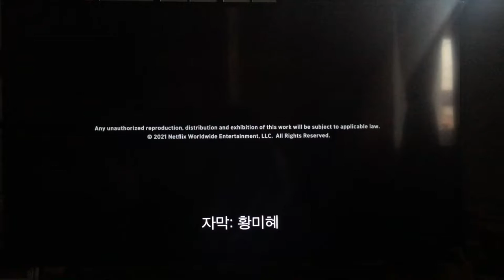Studio Santa Claus Entertainment/Netflix (2021)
Taken from the end of a Netflix series of the first episode of “My Name” (2021)

This TV series has #7 in the Philippines today.